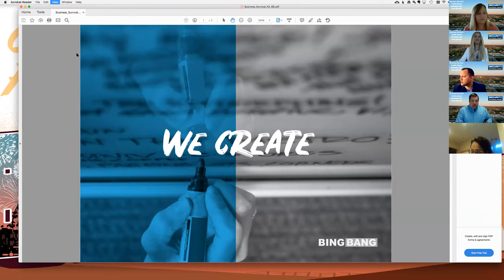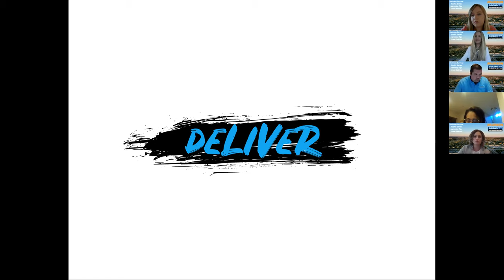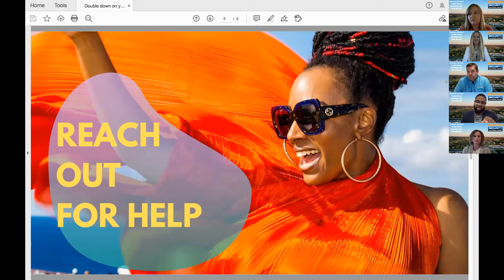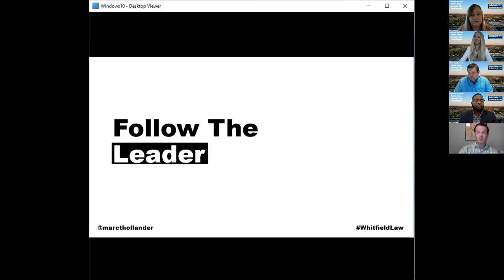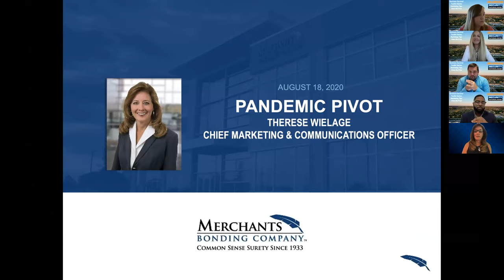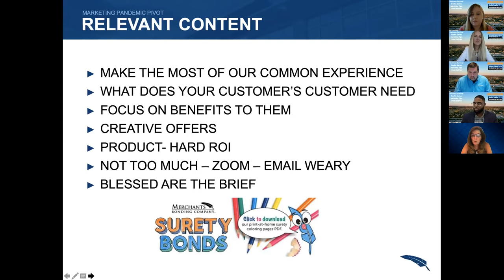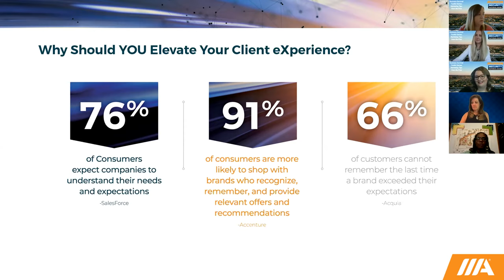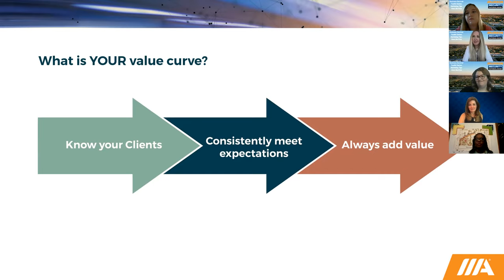Marketing Tips from the Pros - Business Survival Toolkit Series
Hear From Expert Panelists:
Brandon Bingham - Owner / Bing Bang
Mark Danes - Chief Strategic Communications Officer / Des Moines University
Marc T. Hollander - Director of Client Relations and Marketing / Whitfield & Eddy Law
Terrence Thames - CEO, Creative Director / Cocoa Creative Agency
DeMaris McKee - Manager, Client Experience & Strategy / Aureon
Therese Wielage - Chief Marketing & Communications Officer / Merchants Bonding Company